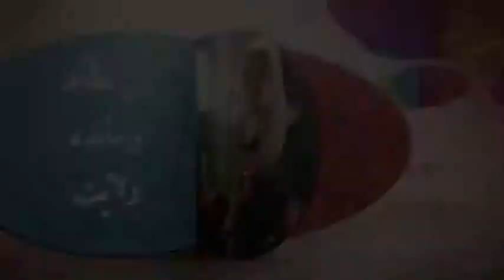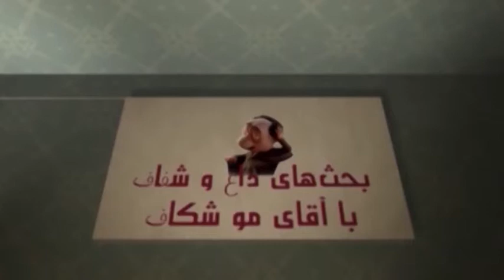موشكاف وز وز عظما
عظما به جاي خفقون گرفتن و زيرآبي رفتن، مجبور شده هربار به بهونه اي خودشو بندازه وسطِ معركه و يه وِز وزي بكنه. گداي روضه خوني كه يه شبه ولي فقيه شد. حالا از زورِ تحريما، يه شبه كارشناسِ اقتصادي هم شده